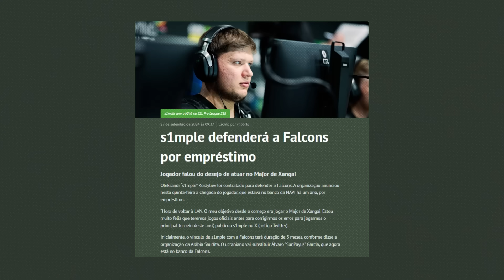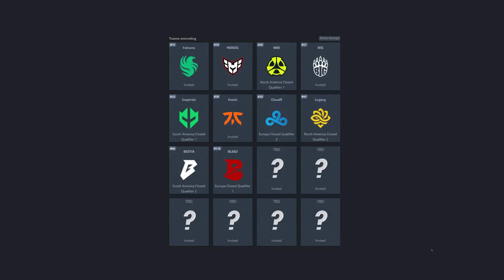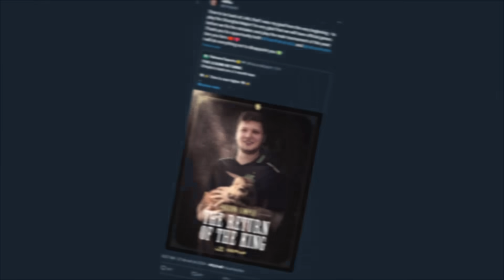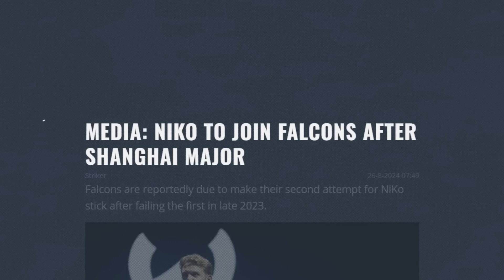S1MPLE VOLTOU E ANUNCIOU SEU NOVO TIME! (o CS 2 profissional vai mudar)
▸Cupom POLEX: $ 0.50 grátis + 10% BÔNUS

0:00 S1mple de volta no profissional
0:43 A negociação
0:52 S1mple será AWPER
1:35 Seu histórico no CS 2
2:35 Próximos campeonatos do s1mple
4:21 Niko e S1mple juntos?